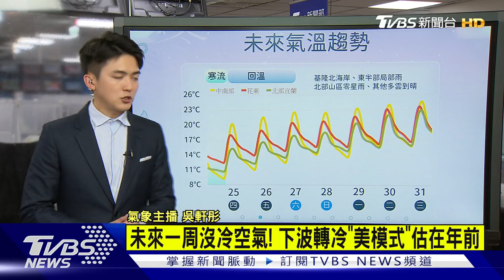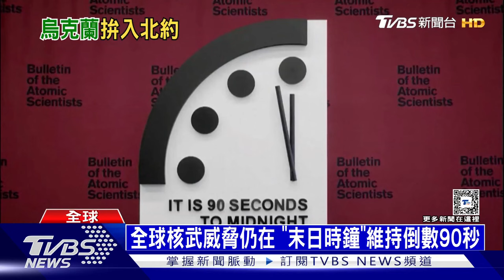俄烏前線爆鼠患已見疫情 以哈「原則上同意」換人質 | 十點不一樣 20240124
俄烏鏖戰近二年，戰爭戕害兩國軍人身心。前線戰場近期傳出鼠輩橫行，烏軍聲稱許多俄羅斯軍人遭鼠患重挫戰力，也有烏克蘭軍人抱怨營房遭老鼠攻占，養貓捉鼠也無濟於事。戰場經歷也使軍人罹患創傷後壓力症候群等心病，有烏克蘭醫師開醫用Ｋ他命治療。路透引述消息人士報導，以色列和巴勒斯武裝團體哈瑪斯，原則上同意再次交換以色列人質和巴勒斯坦囚犯，換取暫時停火1個月，但雙方對於如何永久結束戰事仍有分歧。 美國、卡達和埃及持續協調雙方磋商近1個月，成功在臨時停火期上成功縮小分歧。詳細內容請鎖定TVBS新聞台。